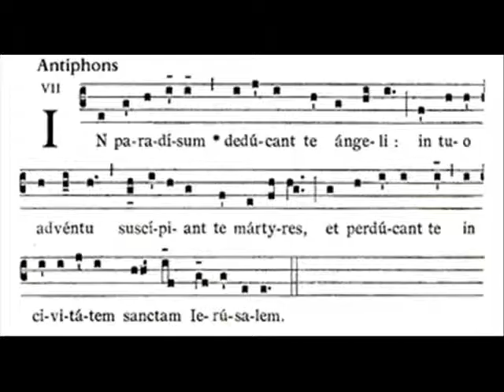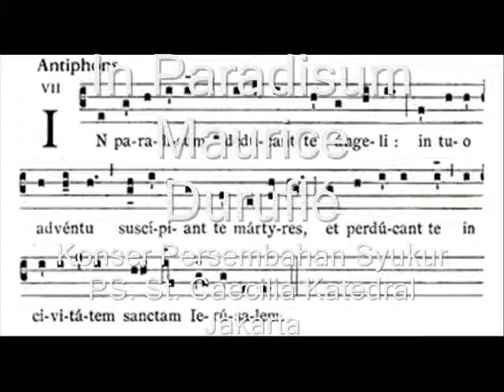In Paradisum - Maurice Duruflé - PS. St. Caecilia Katedral Jakarta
In Paradisum - Maurice Duruflé
Performed by PS. St. Caecilia Katedral Jakarta
Conducted by Lucia Kusumawardani Tirta Pratiwi
Organis Maria Angelique Halan